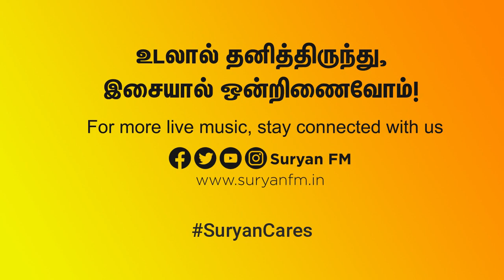Singers Tipu & Harini Cover songs | Tamil Cover Songs